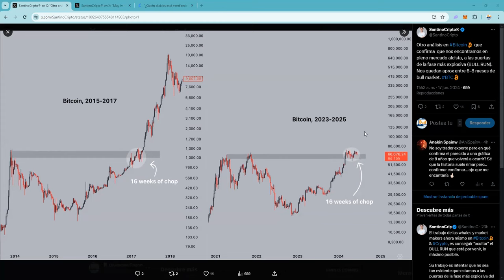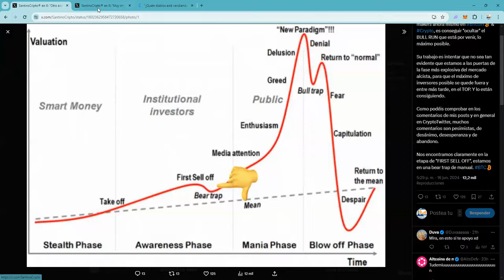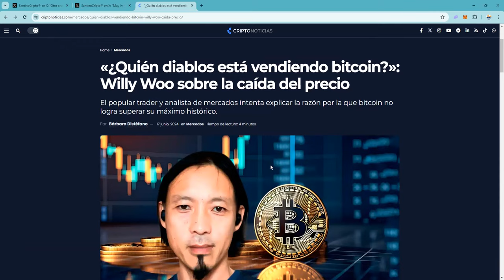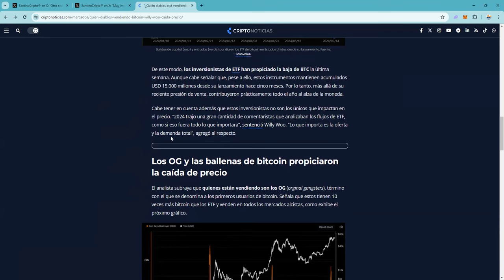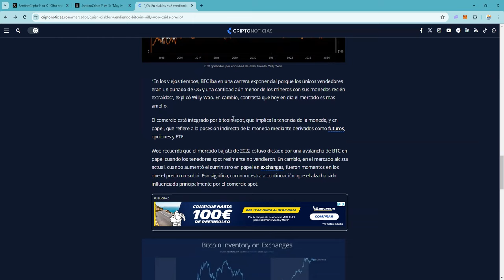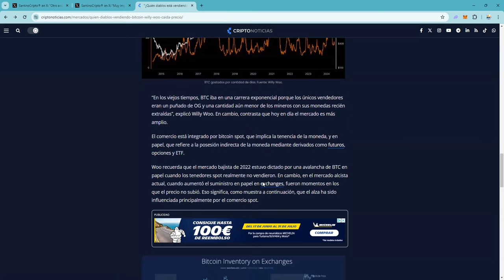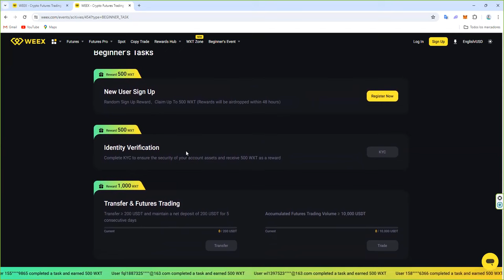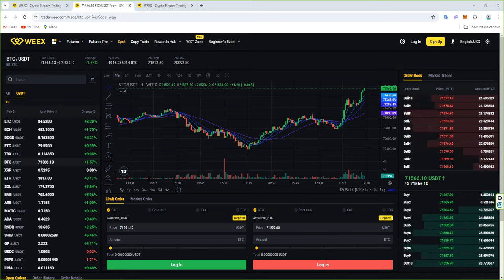¿Quien esta vendiendo bitcoin ahora mismo? 👉 Nos ha sorprendido y no nos gusta nada